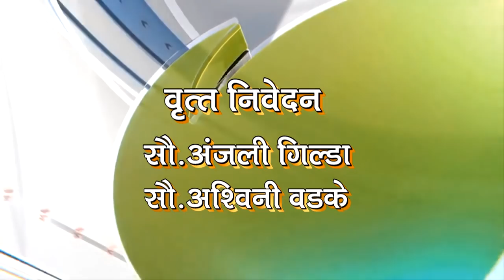# DEEP NEWS १ ऑगस्ट २०२० च्या रत्नागिरी जिल्हातील ठळक बातम्या